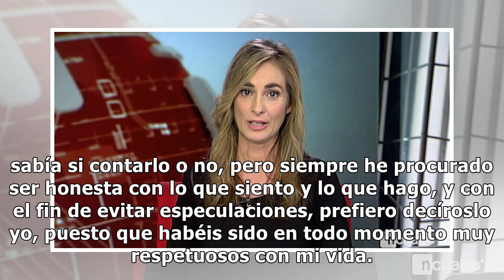Adriana Abenia desvela que la han operado de un "bulto sospechoso" en el pecho